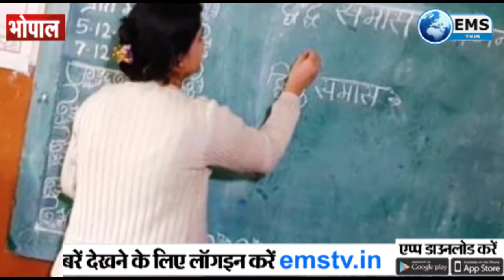भाजपा सरकार आने के बाद रुक गई शिक्षकों की भर्ती, कमलनाथ ने लिखा पत्र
पूर्व मुख्‍यमंत्री कमलनाथ ने मुख्यमंत्री शिवराज सिंह चौहान को पत्र लिखकर प्रदेश के 30 हजार से अधिक शासकीय स्‍कूलों में चयनित शिक्षकों की भर्ती प्रक्रिया को तत्‍काल शुरू करने की मांग की है।